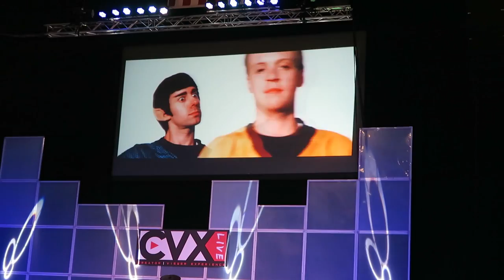CVX LIVE DAY 1 [The Ambriz Family: Vlog 94]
Cameras:
Canon G7X
Canon 5D Mark III
iPhone 5
iPhone 5s
iPad mini
GoPro Hero